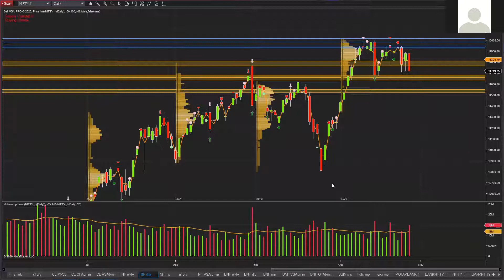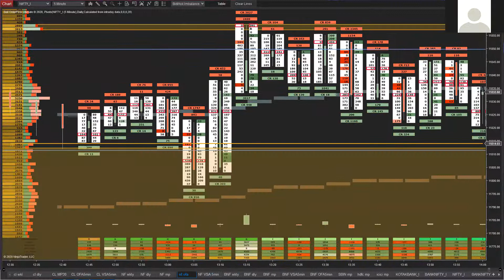Nifty analysis 28th oct 2020